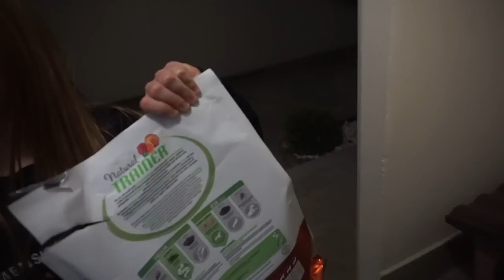PAUSA CHALLENGE ESTREMA CON MIA SORELLA PICCOLA!!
►PROGRAMMAZIONE VIDEO:
LUNEDI: 3.:00PM
MERCOLEDI: 3:00PM
VENERDI: 3:00PM